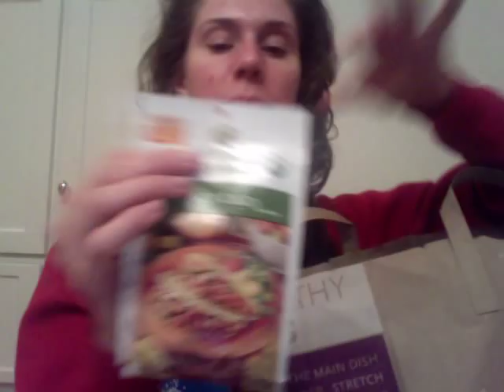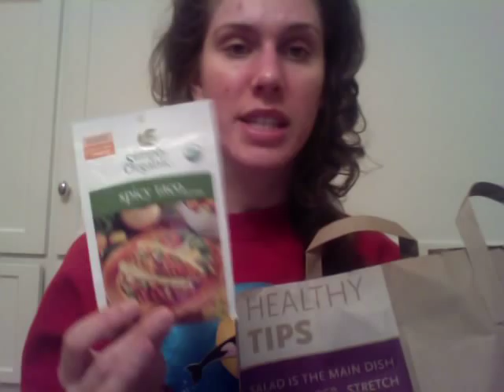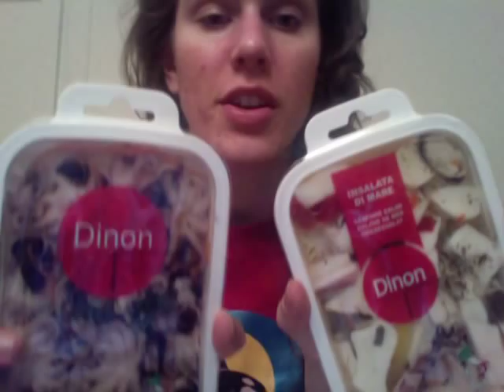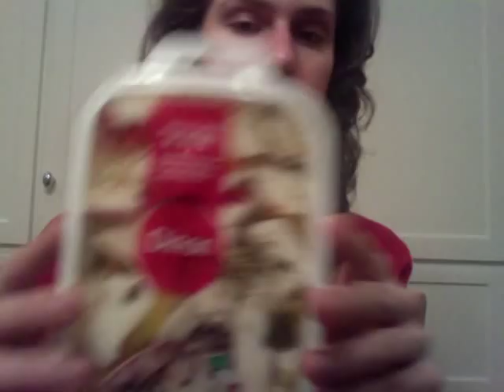Whole Foods Grocery Haul! Random+ Bad Camera+ Cat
Twitter for the Most RECENT Updates!!
Lets Be Friends On Facebook!

Here are EXCLUSIVE Photos from Tutorials, along with personal Posts!
People say my fashion sense is weird and outdated, but hey, it suits me!

TAGS!!! "model food" "Acne free" "dairy free" "Dairy acne" "foods that are" "healthy" "dairy free" "no dairy" "foods" "foods without" "unhealthy" "carbs" "dairy" "late night" "grocery Haul" "whole foods haul" "foods" "at" "whole foods" "salad" "healthy" "meal" "ideas" "review" "nutrition" "ingredients" "turkey" "ground" "seasoning" "mix" "nuts" "unsalted""better" "good for you"